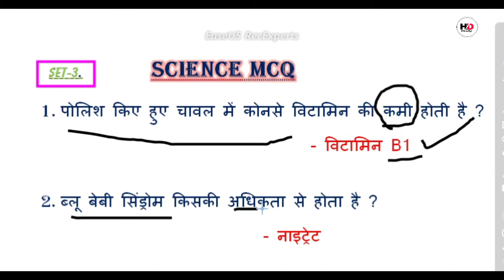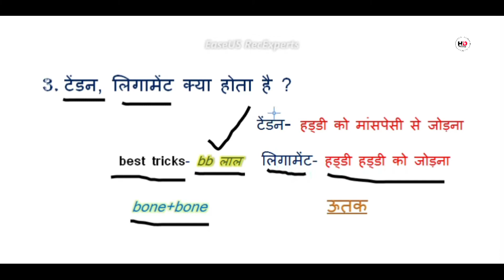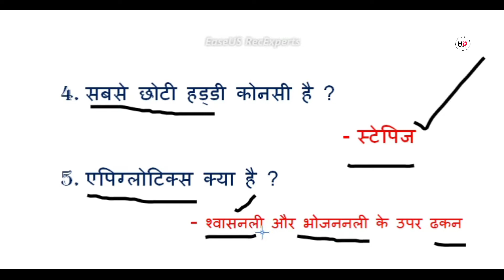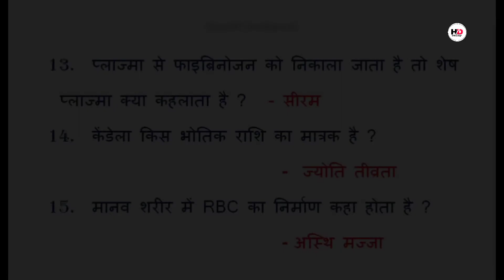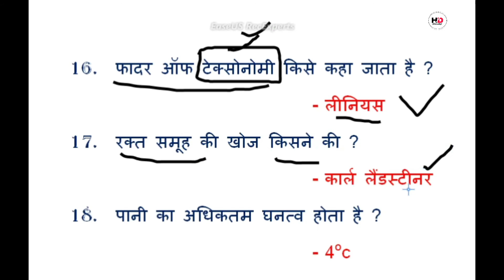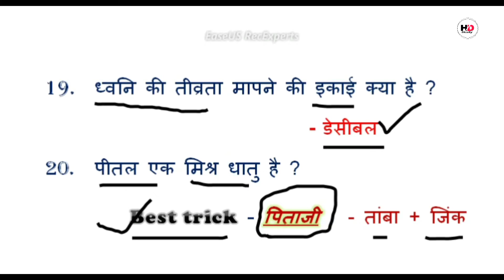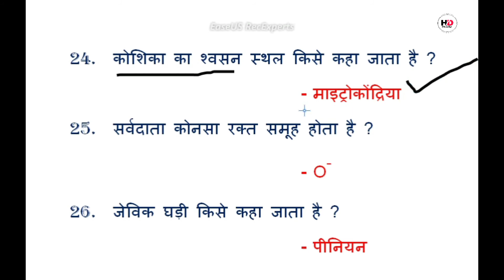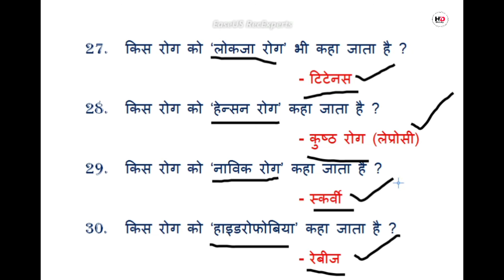Science MCQ | with trick | महत्वपूर्ण प्रश्न | set-3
hello दोस्तों ,
आज हम इस विडियो में  science के महत्वपूर्ण questions  देखेंगे जो एग्जाम में आने के लायक हो तो दोस्तों क्लास को पुरा  अंत तक जरुर देखना , अगर क्लास अच्छी लगे तो like subcribe और बेल आइकन जरुर प्रेस करे |
धन्यवाद

set-3 yhi hai jo aap dekh rhe ho

👆Follow me👆